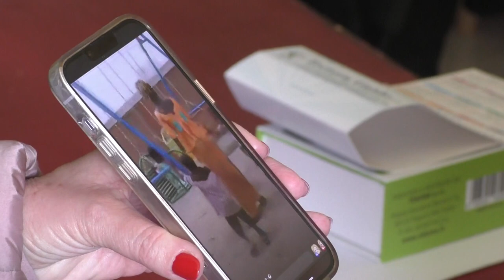Da Angri in Burkina Faso, venti anni di impegno per gli Amici di Tampellin.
Da Angri in Burkina Faso, venti anni di impegno per gli Amici di Tampellin. Una storia di solidarietà che ha unito indissolubilmente due comunità